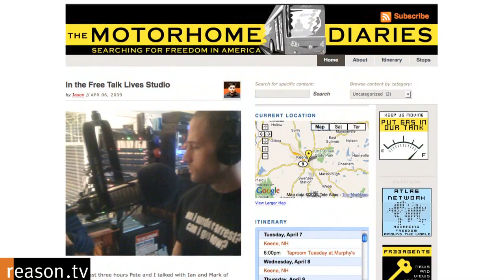Jason Talley and Pete Eyre's Excellent Adventure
Here's a heart-warming scene from today's America: Two liberty-loving, new-media-savvy lads, Jason Talley of the Atlas Economic Research Foundation and Pete Eyre of Bureaucrash, have left Washington, D.C. in an RV to tool around America and tell tales of freedom and oppression. Driving north to New Hampshire, they'll be heading west and lighting out for Los Angeles. And then they'll head back east.

Tally and Eyre are blogging, tweeting, and YouTubing their adventures and encounters along the way at Motorhomediaries.com.

Shortly before this latter-day, Rothbard-grokking Sal Paradise and Dean Moriarity hit the road, they sat down and talked with Reason.tv about their trip. And how they plan to avoid the apocalyptic outcomes of RV movies such as Race with the Devil and Lost in America.

Approximately seven minutes. Interview by Nick Gillespie; shot by Dan Hayes and Meredith Bragg; edited by Dan Hayes.